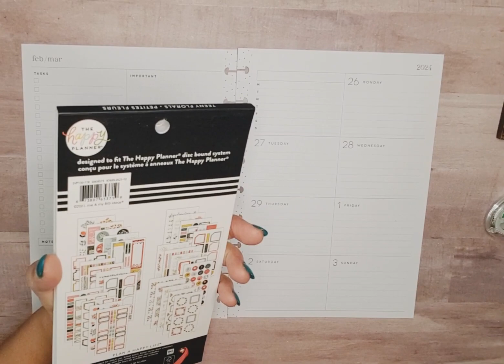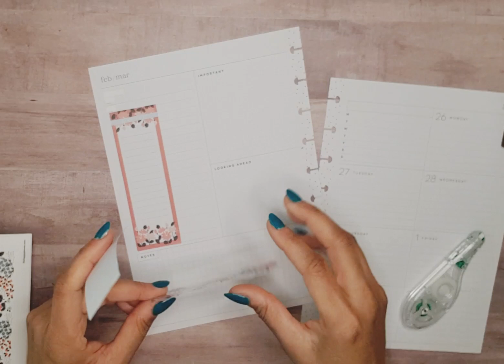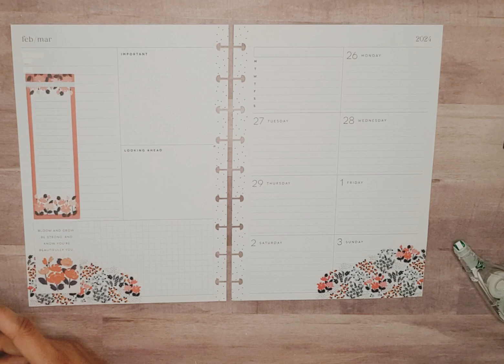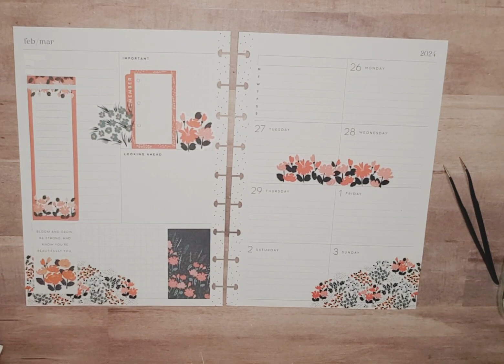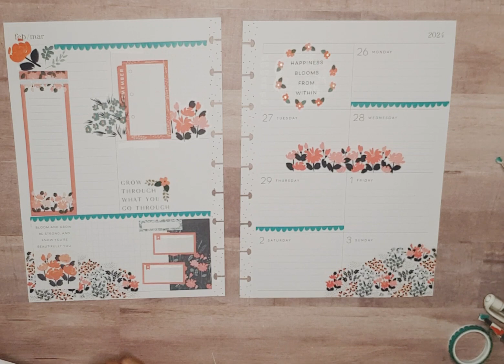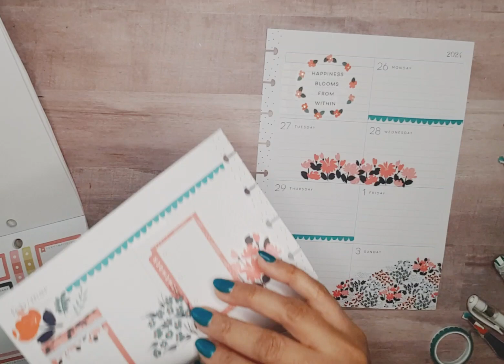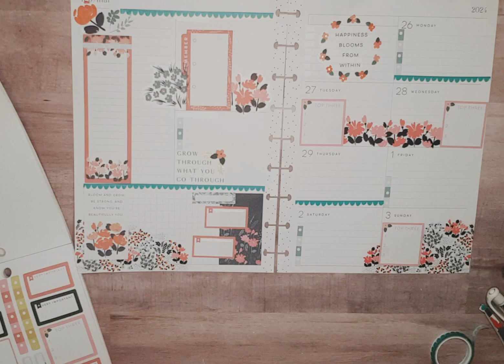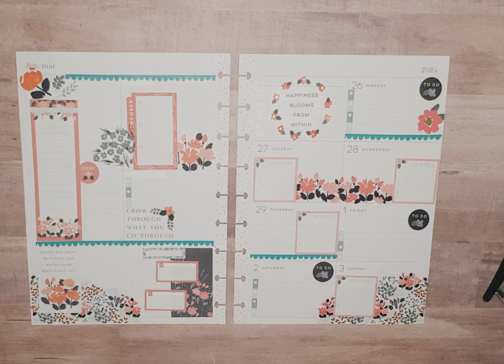SOCIAL MEDIA/DASHBOARD LAYOUT/FEB.26, 2024